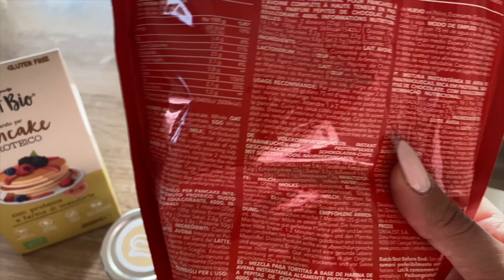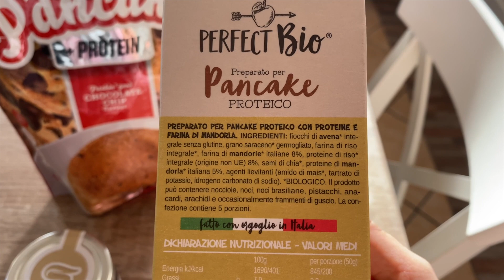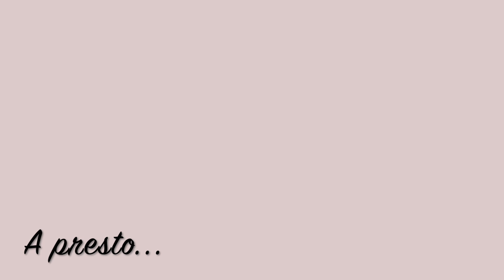SHOPPING E SUSHI, COSA VOLERE DI PIU'... - Eleonora Home Vlog